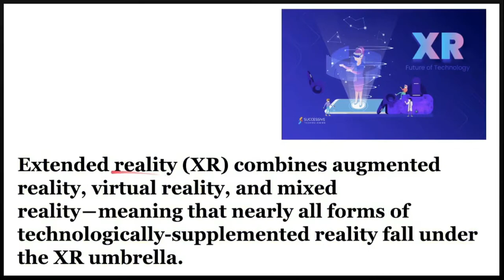TOP TECHNOLOGY BUZZWORDS MUST KNOW FOR EVERY SOFTWARE ENGINEER INTERVIEWDOT